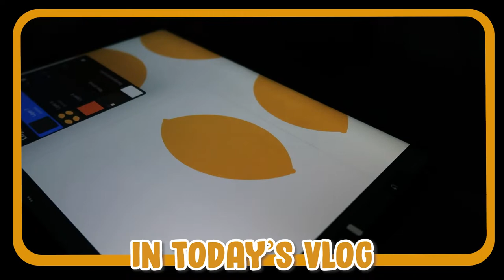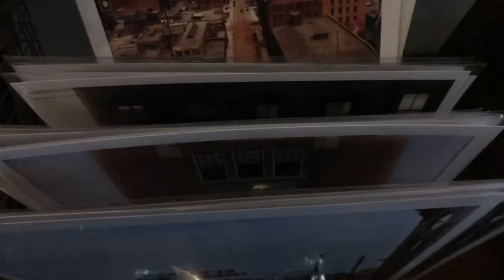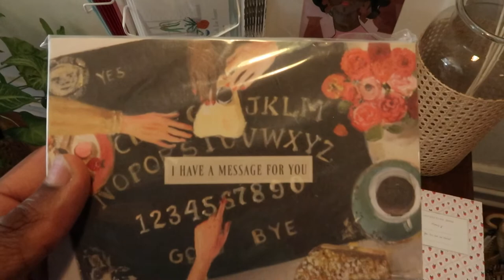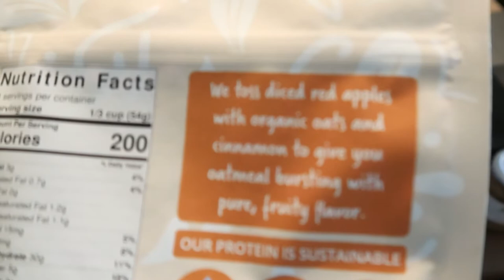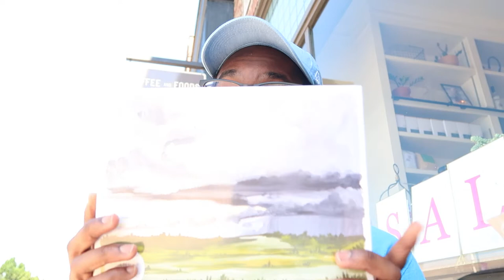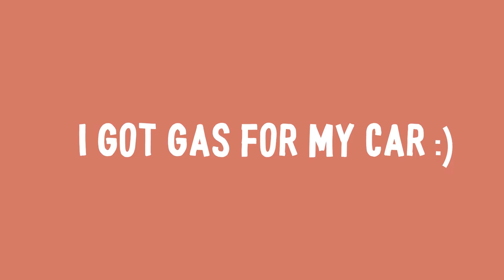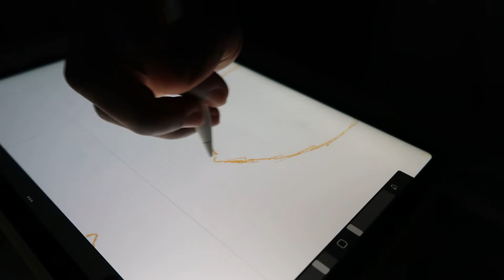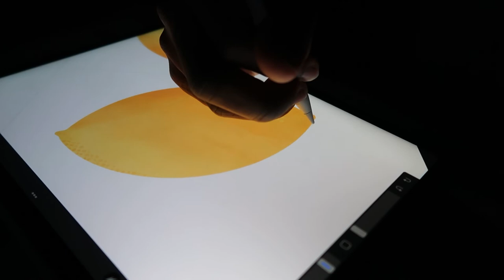SPRING SESSIONS ✧ weekend reset, shopping block sale, and new stairs!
hey everyone! I know it's not the weekend but I wanted to share a weekend in my life for the upcoming weekend for a reset before we get back into our busy schedules! I usually take these three days to relax and focus on the next week to figure out how I want to make the best of it.

◦ Canon G7X Mark ii
◦ iPad Pro 12.9 (4th Gen)
◦ Apple Pencil 2

Timecodes:
0:00 - intro
0:40 - August 12th
3:12 - August 13th
5:54 - Union Studio
6:54 - Forth And Home
8:24 - Dharma + Dwell
10:49 - The Annex
12:09 - "mini" shopping haul
17:42 - August 14th
20:23 - new house renovations
24:28 - thanks for watching!